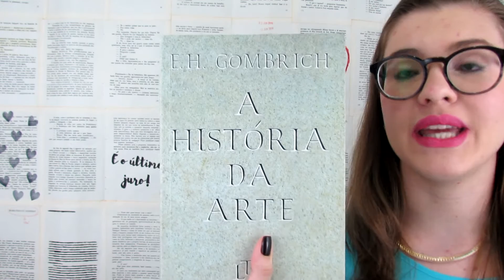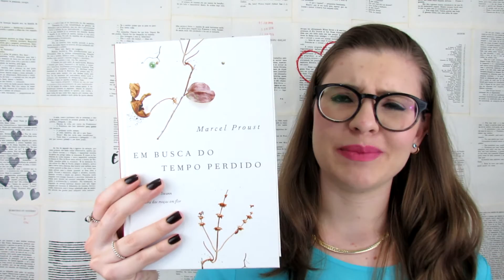TAG: Calhamaço por Gabriela Pedrão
No vídeo de hoje a TAG Calhamaço!

Compre na Amazon por aqui e ajude o canal a crescer e se manter :)

*MEUS CONTOS:
'A Biblioteca do Mediterrâneo'
'O véu'

CEP: 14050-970 – Ribeirão Preto – SP